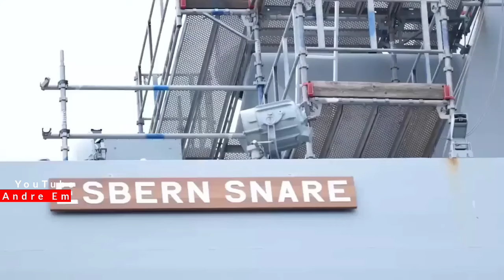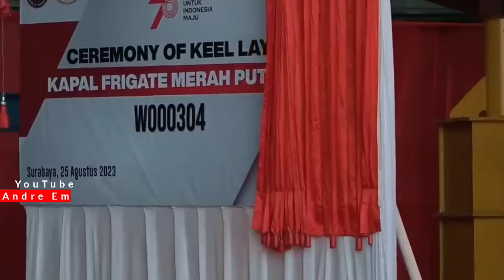Prabowo Tinjau Kapal Perang Terbesar Punya Indonesia-prabowo|TNI|Berita terbaru#berita#beritaterbaru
| Andre Em |
Konten dalam channel saya ini Mengulas berita terupdate negara Indonesia tentang pembangunan dan teknologi" yang membuat Indonesia berkembang sampai saat ini.